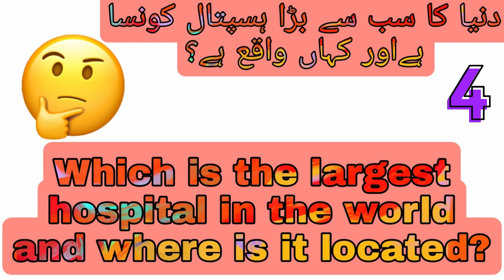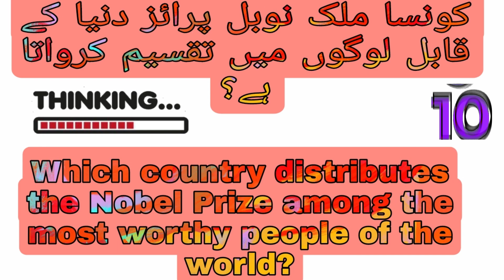The Mysterious Country Without a Single Sparrow: Uncovering the Truth|General Knowledge|Mind Mystery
If you're passionate about expanding your understanding of the world, challenging your brain, and having a blast while doing it, you've come to the right place.

On this channel, we are dedicated to providing you with engaging and informative content that will leave you both enlightened and entertained. Our primary focus is on General Knowledge, where we delve into a wide range of fascinating topics. From history to science, geography to art, we aim to cover it all, ensuring there's something to captivate everyone's curiosity.

But it doesn't stop there! We love engaging with our audience and fostering a community of inquisitive minds. That's why we bring you Informative Question-Answer sessions, where we tackle your burning queries and provide well-researched and insightful answers. Feel free to submit your questions, and who knows, your query might be featured in our next video!

So, if you're hungry for knowledge, thrilled by quizzes, addicted to puzzles, and eager to join a community of like-minded enthusiasts, hit that subscribe button, turn on the notification bell, and embark on an unforgettable journey with us. Let's expand our minds together!